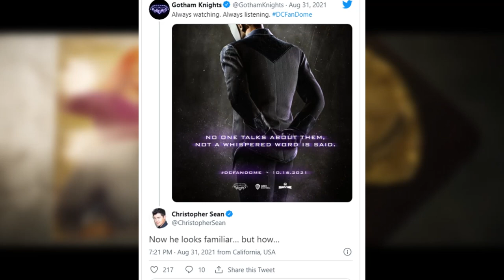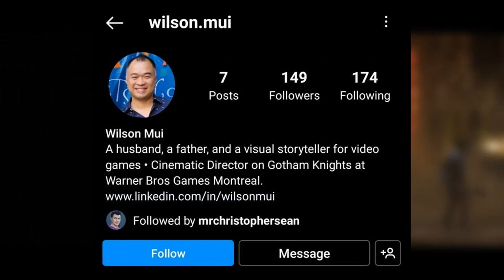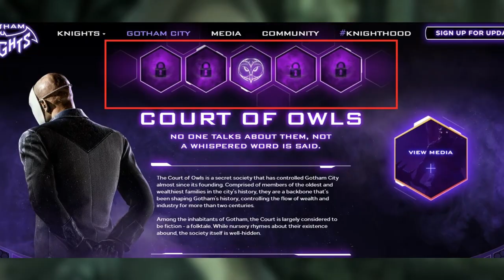Gotham Knights Cinematic Trailer Imminent! Release date, League of Assassins reveal planned?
A Gotham Knights release date cinematic trailer is coming soon! There seems to be a new Gotham Knights story trailer coming, will it feature the League of Assassins and Talia Al Ghul? When will the Gotham Knights release date reveal be? Here's all the info!

Want to chat with us about anything here? Head to the Inside The Multiverse: A DC Comics Podcast Discord server

DC Comics Gamer covers DC Comics videogames, movies, and TV shows, with reactions, custom builds, lets plays, features, reviews, and more fun stuff.